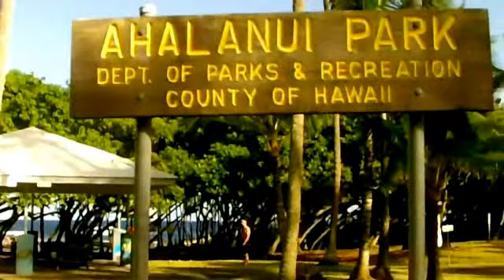Cruising the Red Road Kapoho to McKenzie Park 2012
A nostalgic drive in 2012 along Puna's old Red Road between Kapoho and McKenzie Park, before the landscape was forever altered by hurricane and lava.